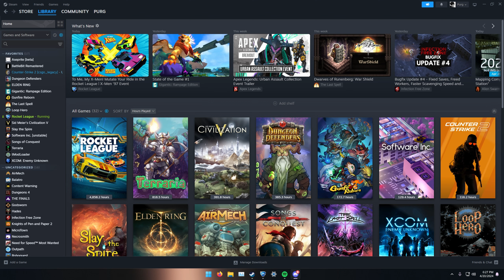rocket league clips - April 2024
central on top